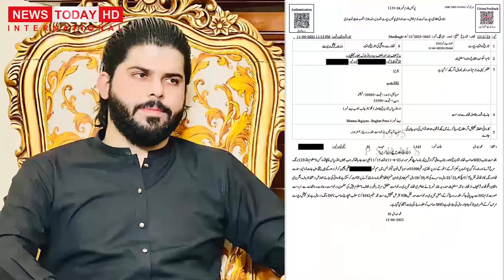Hmt Hai To Chlao Ameer Balaj Ahsan Shah Teefi Butt Undroni Kahani Mein Btata Hun | Aziz Ullah Khan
Mian Asif Anchor

About Missing

NewsTodayHDInternatioanal

News Today International Official Channel is all about Top Stories, Trends, International Affairs, Society Affaires, Motivational Stories, Trending Stories and Political Updates.

Anchor / Journalist Host: Mian Muhammad Asif
Cameraman: Chaudhary
Production: Team News Today HD International

Thanks!